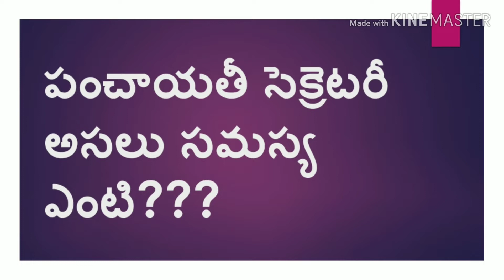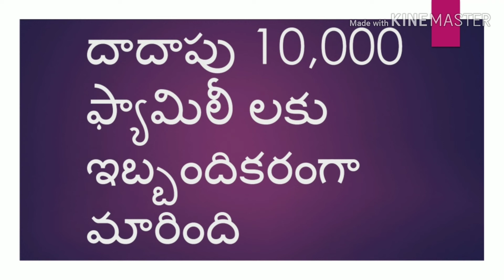HOW TO OVERCOME THE PROBLEM OF JUNIOR PANCHAYAT SECRETARY JOBS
JPS JUNIOR PANCHAYAT SECRETARY JOB
TSPRI TSPSC GOVT JOBS